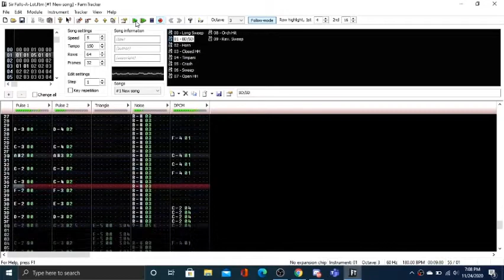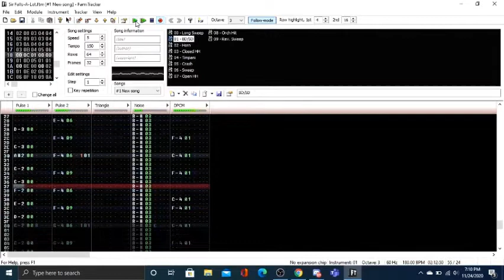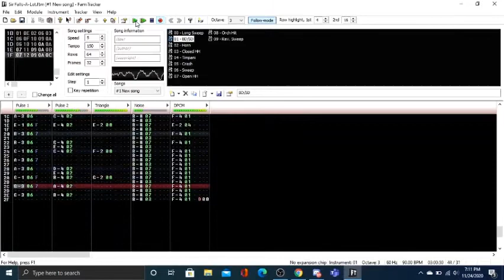[OUTDATED, NEW VER. IN DESC.] Fall Guys: Ultimate Knockout - "Sir Falls-A-Lot (William Fell)" (NES)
Fun fact: the timpani sample you hear in certain places comes from All New World of Lemmings! Apparently, Sound Forge can convert Gravis UltraSound patches to WAV files. Neat!

Original Composers: Jukio Kallio & Daniel Hagström